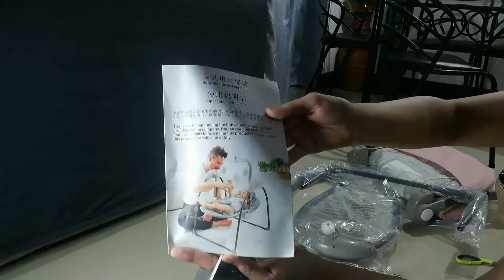Unboxing Baby Electric Rocking Chair